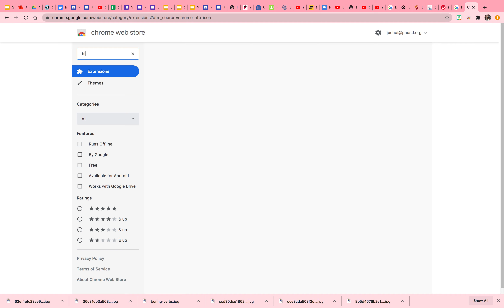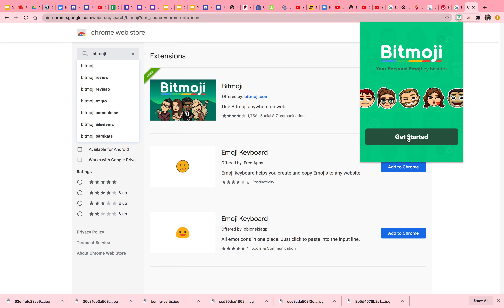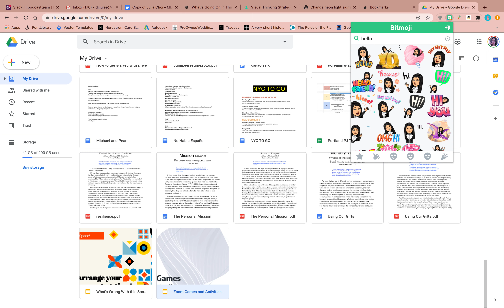Quick Bitmoji Tutorial